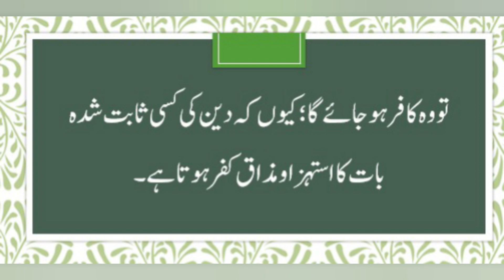Bina wuzu k Namaz parhna kufar hai? جان بوجھ کر بے وضو نماز پڑھنا؟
نوان:کیا جان بوجھ کر بے وضو نماز پڑھنے والا کافر ہوجاتا ہے؟
سوال:اگر کوئی جان بوجھ کر بے وضو نماز پڑھ لے تو کیا وہ کافر ہوجاتا ہے ؟ براہ کرم دلائل کی روشنی میں جواب دیں۔
جواب نمبر: 168767
Fatwa:566-462/N=6/1440
اگر کوئی شخص محض سستی وکاہلی کی وجہ سے جان بوجھ کر (بلا عذر شرعی) بے وضو نماز پڑھتا ہے تو اس پر کفر کا حکم نہیں ہوگا، اسی طرح اگر کوئی شخص وضو کی فرضیت نہیں جانتا؛ اس لیے جان بوجھ کر بے وضو نماز پڑھتا ہے تو وہ بھی کافر نہیں ہوگا؛ البتہ اگر کوئی شخص وضو کا حکم ہلکا ومعمولی سمجھتے ہوئے بہ طور استہزا ومذاق بے وضو نماز پڑھتا ہے تو وہ کافر ہوجائے گا ؛کیوں کہ دین کی کسی ثابت شدہ بات کا استہزا ومذاق کفر ہوتا ہے۔
وبہ -بما في الظھیریة- ظھر أن تعمد الصلاة بلا طھر غیر مکفر کصلاتہ لغیر القبلة أو مع ثوب نجس، وھو ظاھر المذھب کما في الخانیة، وفي سیر الوھبانیة: وفي کفر من صلی بغیر طھارة مع العمد خلف في الروایات یسطر (الدر المختار مع رد المحتار، کتاب الطھارة، ۱۸۵، ۱۸۶، ط: مکتبة زکریا دیوبند)۔
قولہ: ”کما في الخانیة“: حیث قال بعد ذکرہ الخلاف في مسألة الصلاة بلا طھارة: وإن الإکفار روایة النوادر، وفي ظاھر الروایة: لا یکون کفراً، وإنما اختلفوا إذا صلی لا علی وجہ الاستخفاف بالدین، فإن کان علی وجہ الاستخفاف ینبغي أن یکون کفراً عند الکل اھ، أقول: وھذا مأید لما بحثہ في الحلبة لکن بعد اعتبار کونہ مستخفاً ومستھیناً بالدین کما علمت من کلام الخانیة، وھو بمعنی الاستھزاء والسخریة بہ، أما لو کان بمعنی عد ذلک الفعل خفیفاً وھنیئاً من غیر استھزاء و لاسخریة؛ بل لمجرد الکسل أو الجھل فینبغي أن لا یکون کفراً عند الکل (رد المحتار)۔
دارالافتاء،
دارالعلوم دیوبند
Namaz Bagair Wazu Ky Parh Sakty Hen | Baghair Wazu Namaz Parhna